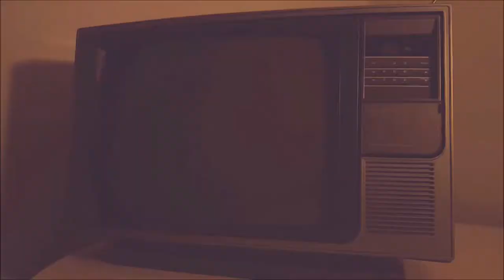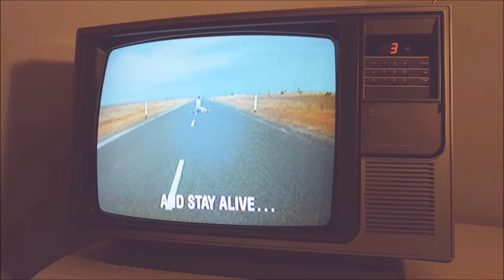Mad Max trailer on a 1986 Sylvania SuperSet TV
Original theatrical trailer from the George Miller classic, shown playing on a 19-inch Sylvania SuperSet television model RXE-178 (MSRP: $399.99 in June, 1986).